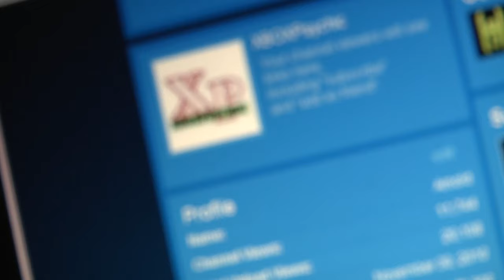Youngest psychic talking about upcoming video games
hi everyone. i just wanted to talk about video games that are coming out. i wanted to find out what games you guys are excited about. we can talk about all platforms so XBOX/Playstation/Wii/PC, whatever you want. lets keep the games limited to ones coming out before june of 2011. talk to you guys in the comments! bye.